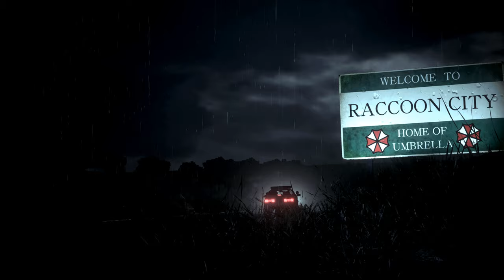Resident Evil 2 Remake Claire Pink Shaky Costume /Biohazard 2 mod [4K]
support

Created by   W@P    Grogu   DjRuiz